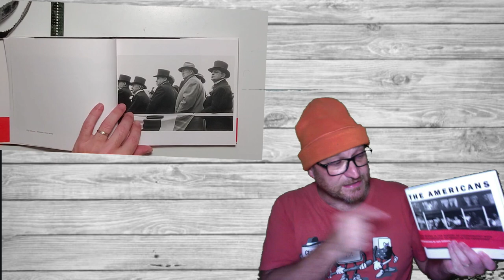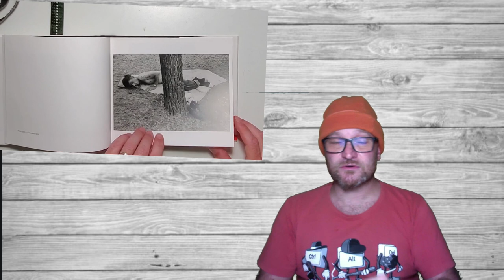Los Americanos de Robert Frank || Primera parte || Fotografía Documental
Los Americanos de Robert Frank
Qué Quería fotografiar
Curso gratuito de fotografia callejera en youtube

☛ Sin suscripciones
☛ Ejercicios prácticos
☛ Seguimiento personalizado